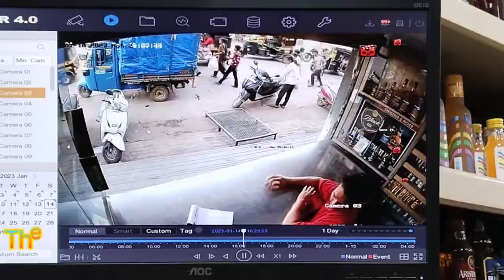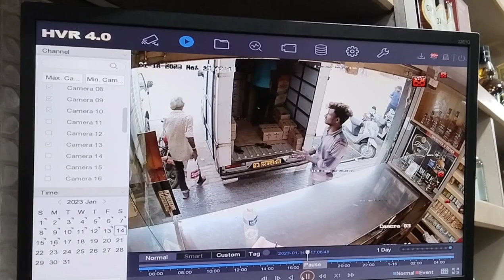Video of my work in Master Wines Ulasnagar 4 Mumbai Thane. || master wines Ulc.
Just one time watch this video.

Video of my work in Master Wines Ulasnagar 4 Mumbai Thane.

If the video on this channel is copied and downloaded and uploaded to any YouTube channel or social network Facebook Twitter, action will be taken according to the prevailing law.  thank you.